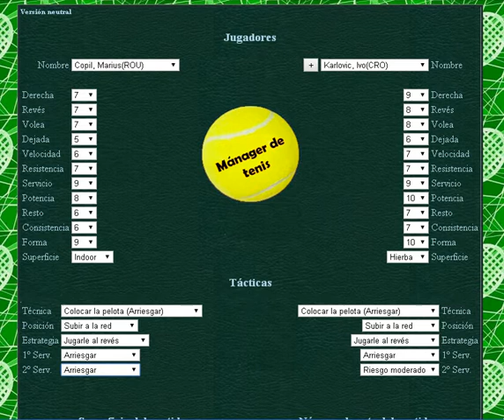Copil vs Karlovic